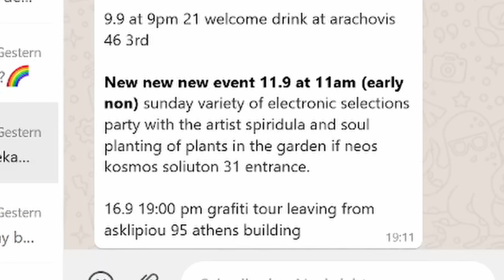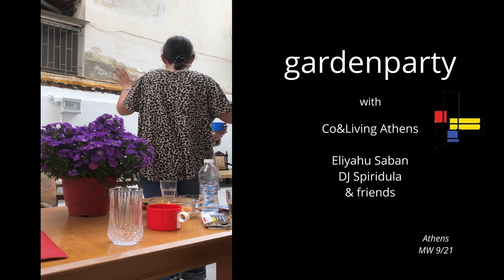garden party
Organized by

Don Alberto
by Kibuzkin and Co&Living Athens

and by

Eliyahu Saban
DJ Spiridula

& friends

Welten online:
Refugee Camp - Why Moria really burnt

Canon EF-M 55-200mm f/4.5-6.3 IS STM Objektiv